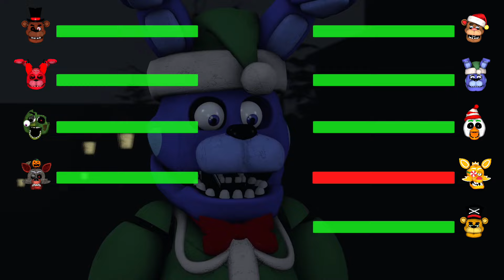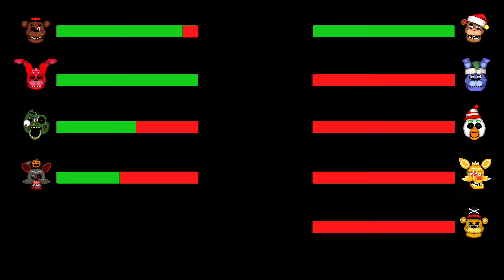[SFM FNaF] Halloween vs Christmas V2 WITH Healthbars